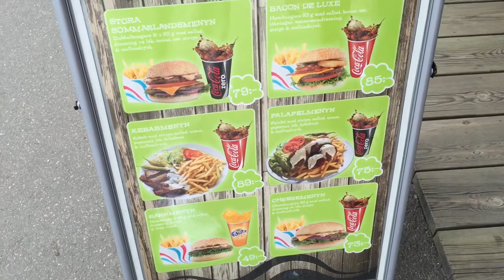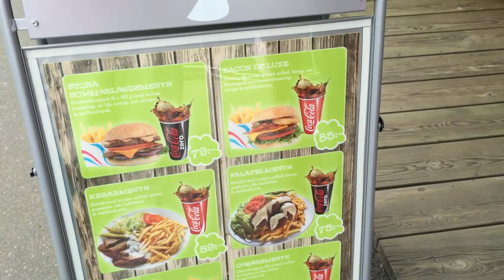Summer park vlog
After doing some of them in the park, i was tired.